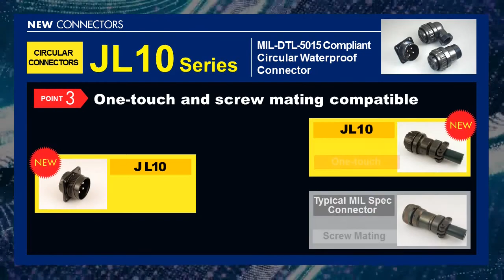JAE Circular Waterproof Connector JL10 Series MIL-DTL-5015 Compliant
The JL10 series are one-touch locking circular waterproof connectors for industrial machines approved by TUV as connectors satisfying European safety standards.
 The adopted one-touch lock mechanism has a superior mating and unmating operability and it is a product that contributes to ease mating work.
 Also the JL10 receptacle is a one-touch/ screw mating dual connector that has mating compatibility with the conventionally used MIL standard MS connectors and with our screw mating plugs (JL04V, N/MS, JA)